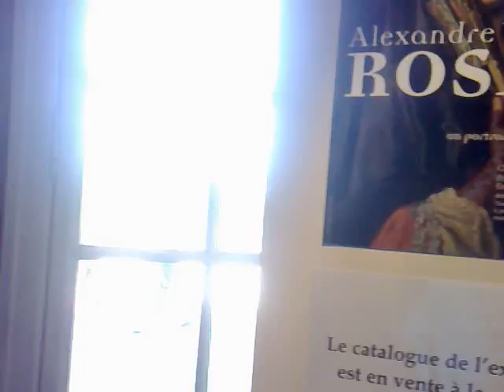VERSAILLES STATUE E OROLOGIO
erasmus ulm